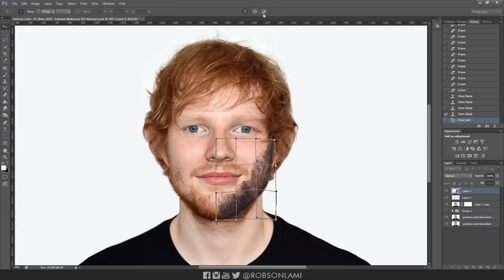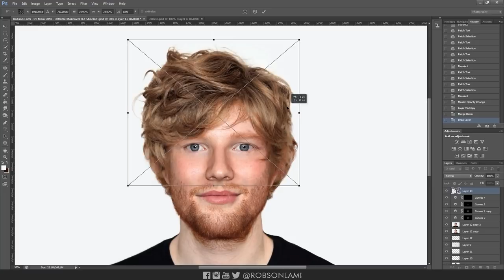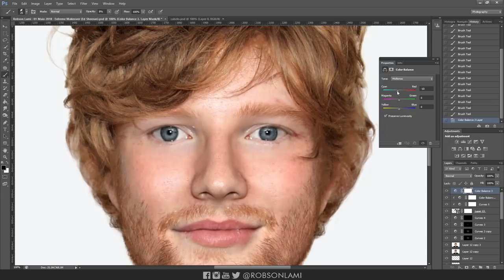Photoshop Extreme Makeover - #25 Ed Sheeran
Este vídeo tem como objetivo, mostrar os truques que podem ser usados no Photoshop.
De forma alguma pretendo ofender ou estabelecer padrões de beleza.

Usei uma fotografia do cantor e compositor britânico: Ed Sheeran